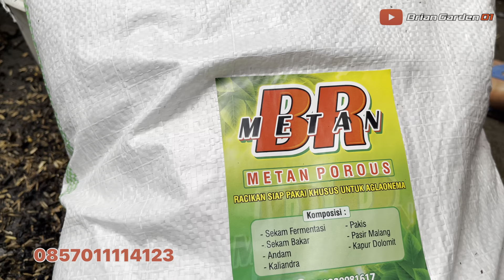Jangan biarkan aglonema anda bikin setresss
Bagi penghobi pemain dan pecinta aglonema pastikan tanaman anda sehat dan seger sehinga enak di pandang mata
Ayo coba ptodak dari BR garden
Buktikan kasiatnya
Dan rasakan hasilnya
Sudah ter uji adan terbukti
 Info kepo”
Info order